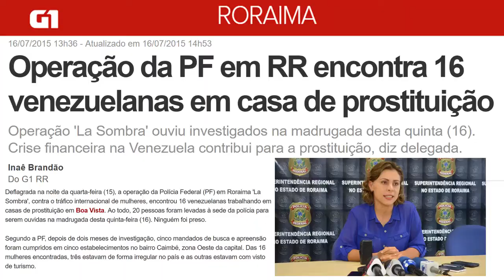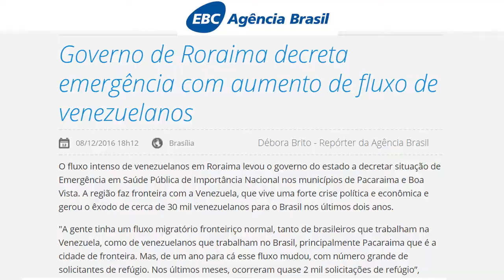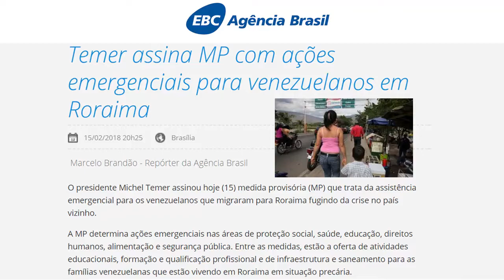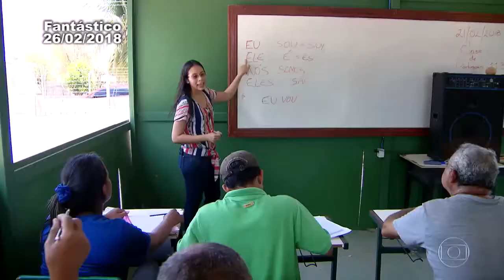CDH-Linha do Tempo Venezuelanos em Roraima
Senador Telmário Mota(PTB-RR).